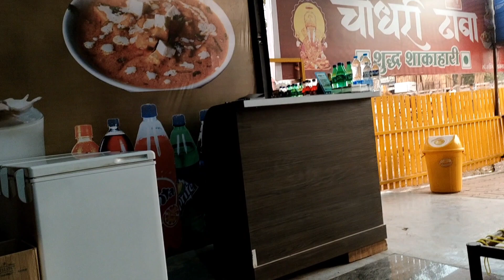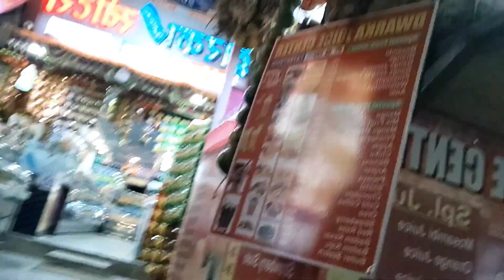Vlog 26 | Grocery Shopping in Smart Supermarket Vlog 2023 | Srity's World | Shopping Time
Today I am going to share with you a video about My Grocery Shopping Vlog